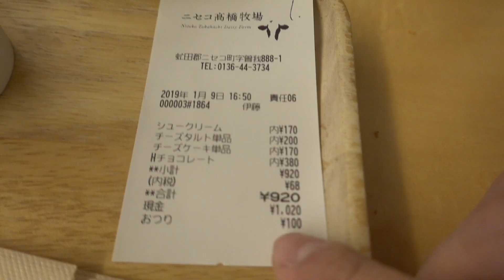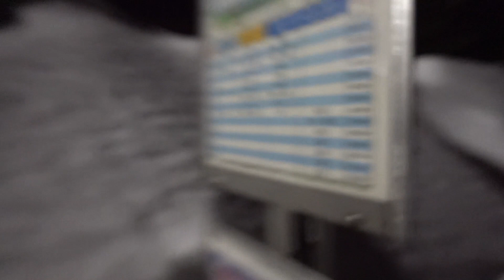JAPAN VLOG - DAY 3 - NISEKO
- Son Action Cam FDR- X 3000